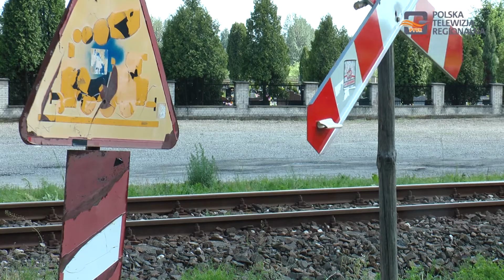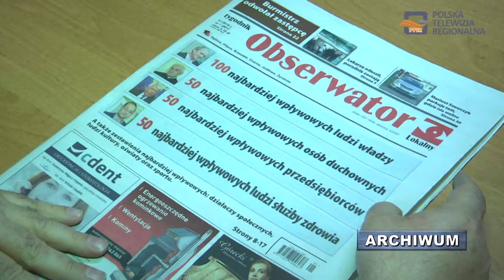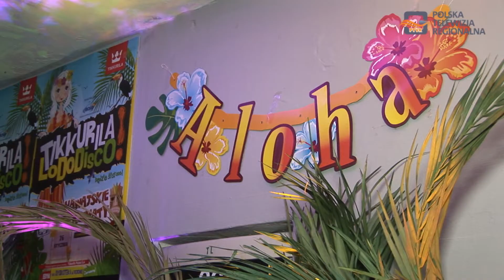Magazyn Miejski Dębica 05.02.2018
1. Reaktywacja połączenia kolejowego Dębica – Mielec – Tarnobrzeg jeszcze w tym roku
2. Trwa Plebiscyt na Człowieka  Roku Obserwatora Lokalnego
3.  Kolejna odsłona "Tikkurila Lododisco"